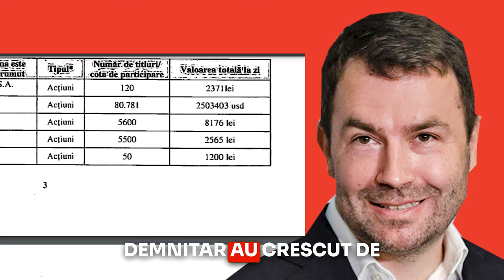Drulă - milionar în euro după ce a fost ministru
Banii liderului USR s-au înmulțit de 5 ori cât a fost ministru